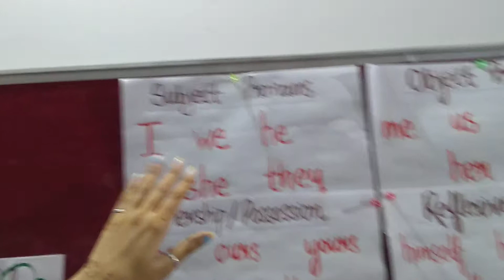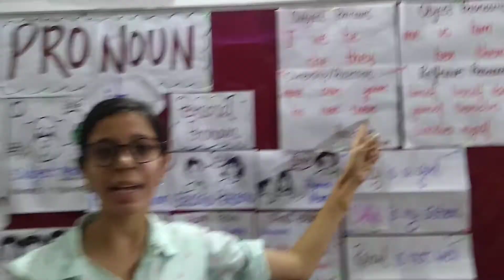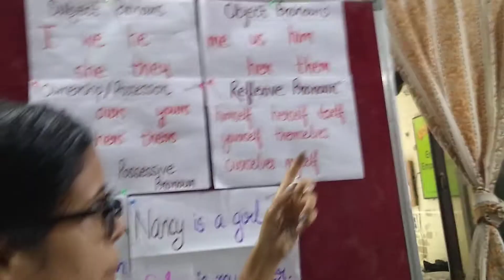Grade 4 | English Grammar | Chapter 5 | Pronouns